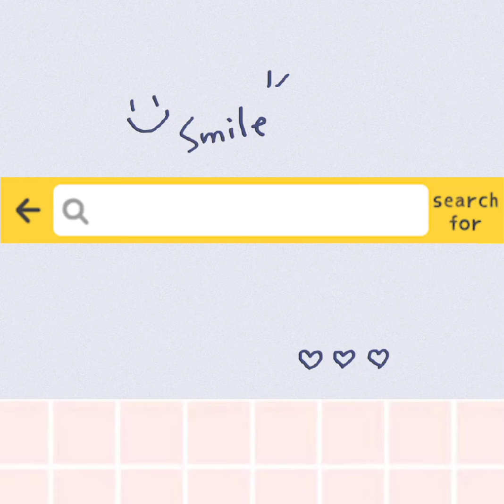TAKKER-TAKKER BONDING EP.1 || PAUREM JIFEL